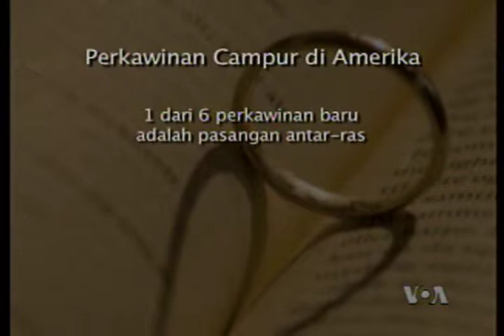Perayaan Hari Kemerdekaan Amerika (bagian 3) - Warung VOA 2 Juli 2010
Perubahan sosial lain yang ditampilkan di segmen tiga adalah semakin banyaknya warga Amerika yang kawin lintas ras atau suku.